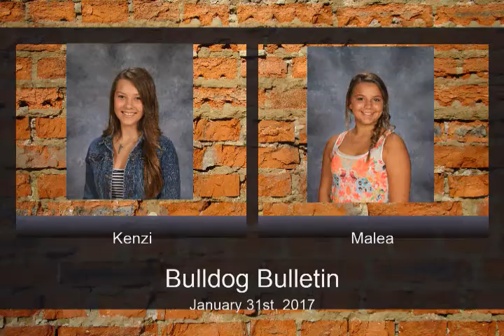1 31 17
KMS Media 7 students write, film and edit the daily announcements- Bulldog Bulletin for 1-31-17